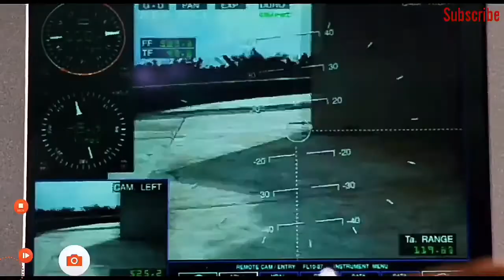Robot Car - how to do target by Robot car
It's lyrics video song only for entertainment